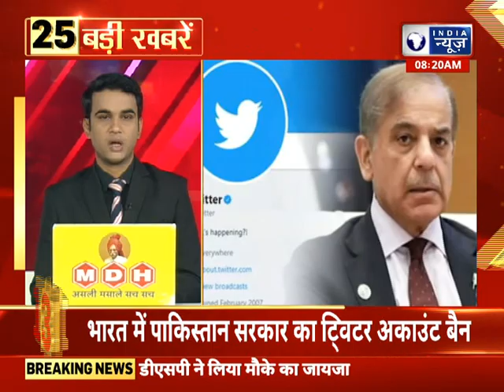Haryana News :Top 25 हरियाणा में अभी की 25 बड़ी ख़बरे | Haryana Top Headlines | Latest News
|| For more updates keep watching India News Haryana Channel ||